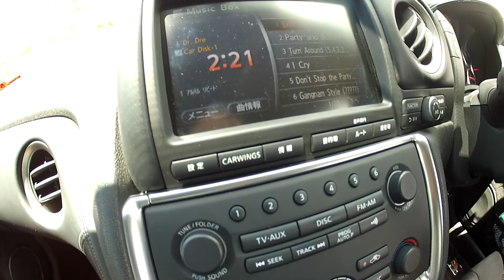Super Cars Brisbane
BSSC run... 20th Oct 2013 Byyyyaaaaahhhhh